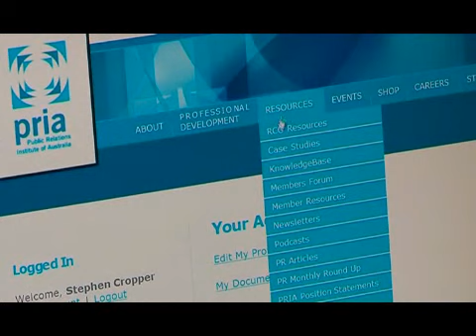PRTV 4 - Consumer Confidence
In this edition, we focus on financial and investor relations in the harsh reality of the current economy.  What can PR deliver to help persuade kittery investors and a particularly judgemental analyst community?  Economists and political leaders tell us it boild down to 'investor confidence'.